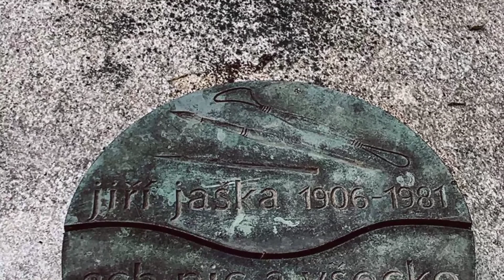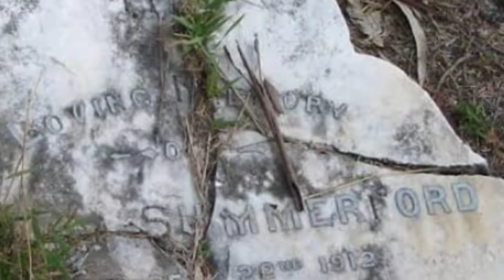MOST UNLUCKIEST PERSIN IN THE WORLD|| दुनिया का सबसे बदकिस्मत इंसान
Hello